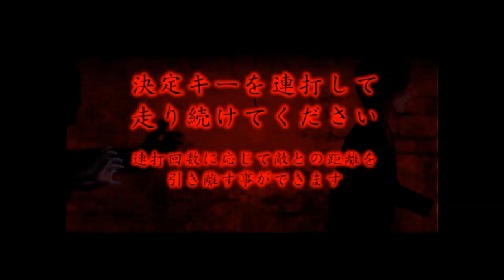【新作ホラーゲーム・ガチ勢】 十六夜さんが「死期欲・シキヨク(第一話)」をプレイ その3(True End・最終回)